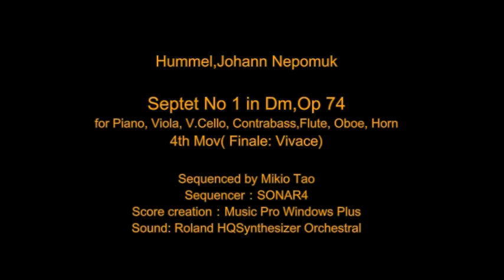Hummel,Johann Nepomuk／Septet No.1 in Dm,Op.74 - 4th Mov(Finale Vivace)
Hummel,Johann Nepomuk
Septet No 1 in Dm,Op 74
for Piano, Viola, V.Cello, Contrabass,Flute, Oboe, Horn
4th Mov(Finale Vivace)

Sequenced by Mikio Tao
Sequencer：SONAR4
Score creation：Music Pro Windows Plus
Sound: Roland HQSynthesizer Orchestral